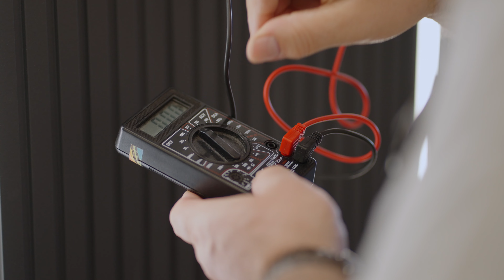Gode råd til din studiestart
Endelig stuediestart - Det er klasse og du har med garanti glædet dig mere end alminde meget. Nu er det dig der har valgt, det er dig der har styring på dit studie.

- Her er min bedste råd til studie start

Starte på gymnasiet
Starte på universitetet
Starte på lærehøjskolen
- Mit råd vedkommer alle der vil noget med deres studie.